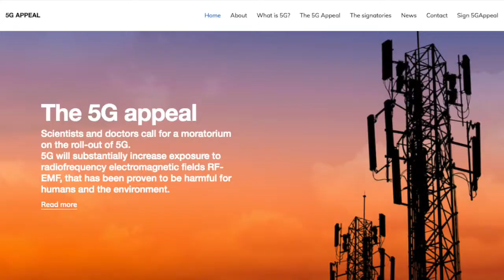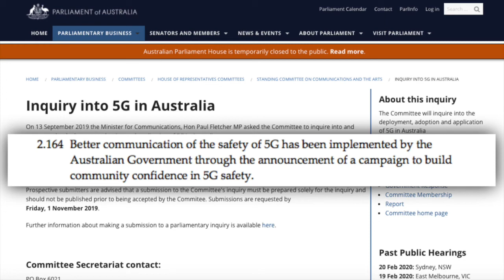5G In 80 Seconds Or Less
We do not provide legal or tax advice. We do not claim to be an expert in any particular field. One should always seek “competent effective assistance of counsel” regarding all legal or tax related issues. We do research and share open source information for educational and informational purposes. All public or private exchanges between our members and our staff are personal in nature and provided under the right to free speech. We have never intentionally committed an unlawful act.
We help people educate themselves so that they may effectively resolve any legal or contractual matters. We are not liable for any actions or outcomes initiated or achieved by our members. The information on our website, at events and on facebook pages comes from many various sources. Any claims of damage shall be considered only as it applies in common law between a living man/woman who can present a verified claim supported by sworn testimony
We do not protest against the government or its agencies – We do contest misapplication of the law or the use of language tricks to defraud us of our property. We do advocate that government obey the law and exercise its fiduciary responsibility to protect the people from all enemies both foreign and domestic. We do not condone illegal acts, but instead encourage peaceful and proper interaction between government, corporations and the people.